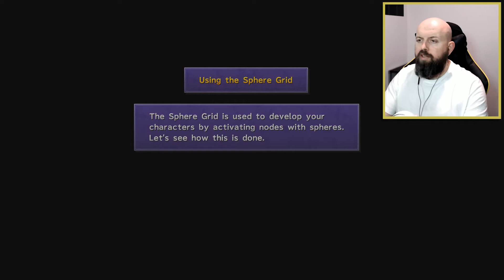ALBHED - Final Fantasy X (10) Remastered HD Lets-play Part 2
Final Fantasy X (10) Remastered HD Lets-play Part 2  - Includes HD Game capture of the story, Commentary with Facecam and a review of the game.

Featured Youtuber is :  Sefian FM

Final Fantasy X is set in the fictional world of Spira, consisting of one large landmass divided into three subcontinents, surrounded by small tropical islands. It features diverse climates, ranging from the tropical Besaid and Kilika islands, to the temperate Mi'ihen region, to the frigid Macalania and Mt. Gagazet areas. Spira is very different from the mainly European-style worlds found in previous Final Fantasy games, being much more closely modeled on Southeast Asia, most notably with respect to vegetation, topography, architecture, and names.[1]

Although predominantly populated by humans, Spira features a variety of races. Among them are the Al Bhed, a technologically advanced but disenfranchised sub-group of humans with distinctive green eyes and unique language.[9][10] The Guado, which are less human in appearance, with elongated fingers and other arboreal features. Still less human are the lion-like Ronso and the frog-like Hypello. A subset of Spira's sentient races are the "unsent", the strong-willed spirits of the dead that remain in corporeal form. In Spira, the dead who are not sent to the Farplane by a summoner come to envy the living and transform into "fiends", the monsters that are encountered throughout the game;[11] however, unsent with strong attachments to the world of the living may retain their human form. Other fauna in Spira, aside from those drawn from real animals, such as cats, dogs, birds, and butterflies, include the gigantic, amphibious shoopufs (which are similar to elephants); and the emu-like chocobo, which appears in most Final Fantasy games.